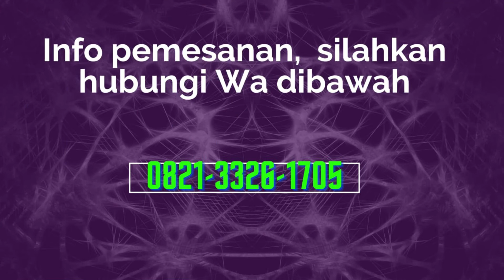Milenial!!! rumput sintetis indah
Pemasangan SWISS 30mm di perumahan Joglo Kebon Jeruk!!!

Pemandangan yang sangat kece.

Produk kami mempunyai kualitas yang bagus dan tidak mudah rontok.

Perawatan  rumput sintesis sangatlah mudah, cukup  di vacum dan disisir.

Dengan ini TRUST GRASS hadir untuk memudahkan konsumen yang ingin membeli produk kami.

Kalian yang membutuhkan tanaman sintetis, TRUST GRASS hadir untuk membantu.

Silahkan order di TRUST GRASS.

✈️Pengiriman menjangaku seluruh kota di Indonesia